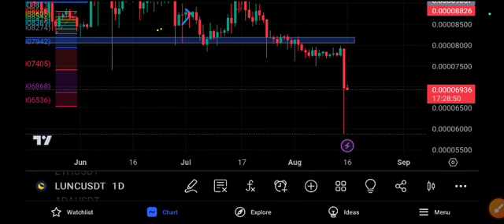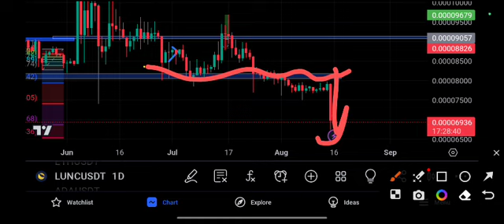Lunc News Today! Terra Classic Price Prediction